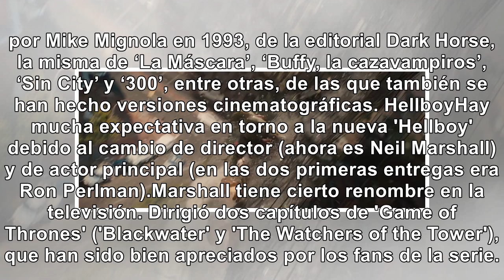El punto clave del nuevo tráiler de ‘Hellboy’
‘Hellboy’ estrenó un nuevo tráiler, que, si bien repite algunas tomas del anterior, incluye detalles...